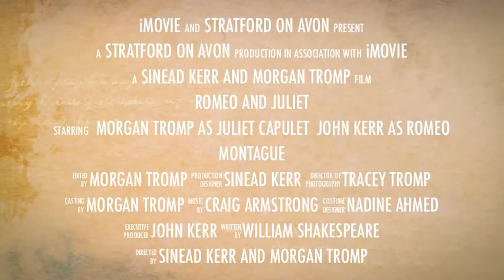Romeo and Juliet Trailer Morgan Tromp John Kerr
8th grade Shakespeare project staring Morgan Tromp, John Kerr, Sinead Kerr, and Nadine Ahmed